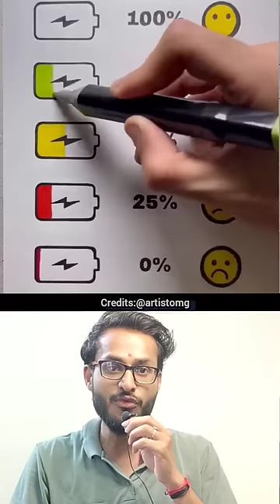drawing beginner vs pro vs legend 😂😂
Drawing 3D,